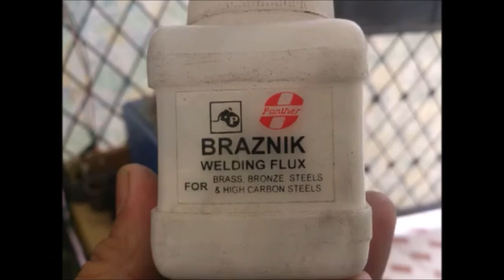gold extraction by recycling of computer CPU, RAM, plated pins, mobiles, electronic circuit boards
This video was taken when I extracted precious metals like gold, silver, copper, etc. from the waste electronic items (like gold plated pins), RAM, computer CPUs, Electronics circuit boards, mother boards, mobile phones, integrated circuits , ICs, SIM cards, hardisks, discs, etc. The e-waste contains over 1,000 different toxic substances like heavy metals, PVC plastics, brominated flame-retardants, lead oxide, heavy metals like mercury, leads, chromium, etc. toxic acids are used to extract precious metals like  Nitric acid (HNO3), hydrochloric acid (HCl), hydrogen per oxide (H2O2), base like sodium bi-carbonate, sodium hydroxide. We also guide how to extract gold from electronic waste by using of this toxic acids and other non-acidic & non- thermal process. This video contain that how to recycling of electronic waste for extraction of gold, silver and palladium, how to extract gold from e-waste, how to extract gold and silver from mobile pbc board, how to extract gold from comuter mother board, RAM, harddisk, CPU, ceramic processor, intel pro chip, gold extraction from integrated circuits, gold from waste, cash for gold, cyanide using for gold etching, aqua-regia, It is to say that by doing recycling business, on the one hand, the entrepreneur is earning his money, on the other hand he is also protected from polluting the environment. Some people know that if the materials used are not recycled then what will be the consequences? And so some people are also aware of the revenue generated by these recycle. But there are so many people who are still unaware of the benefits from Recycling Business. Any person who is thinking of doing recycling business also needs to understand his recycling process. Because entrepreneurs require very good information to start this type of business. Such as where to buy recycled products and where to buy the product for recycling. Through this video, we will try to find out how recycling business can be started at a small level. Learn more about some business ideas related to Recycling Business, great  recycling business idea.
I will tell you how you can recycle computer parts and E-waste. etc. gold recovery from ceramic processors. gold recovery from computer chip ICs. gold recovery from Rams finger and chip ICs. gold recovery from main graphic green ICs. gold recovery from DDR2 ram Chip ICs. Gold Melting Palladium Melting. Silver melting. Gold plated pins recycle with Reverse Electroplating. gold recovery from pins using different methods. gold recovery with mercury. gold recovery on a Large-scale from computer parts. and much much more. Recycling of gold plated CPU pins, computer and mobile scrap, gold recycling process step by step
This video is prepared & Presented by guide uncle/guideuncle.